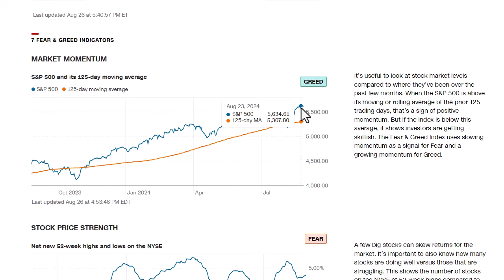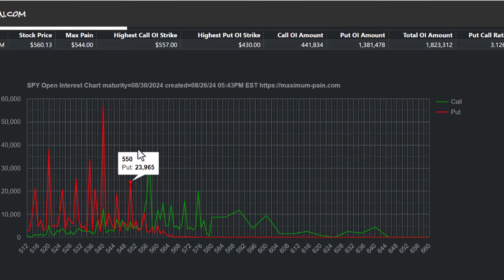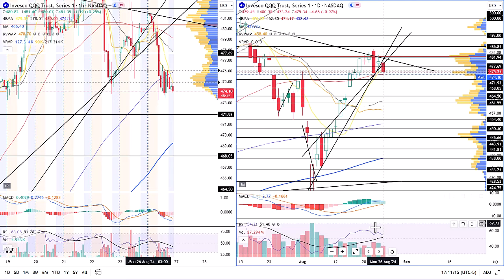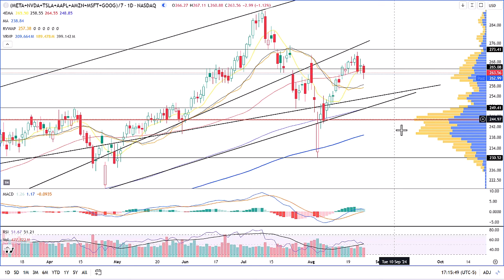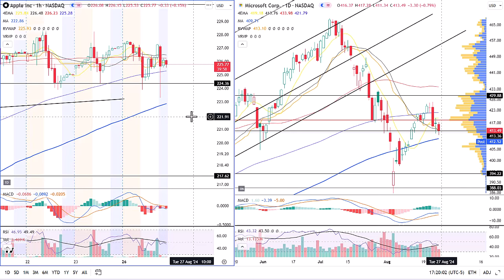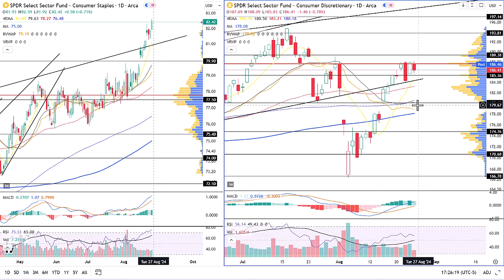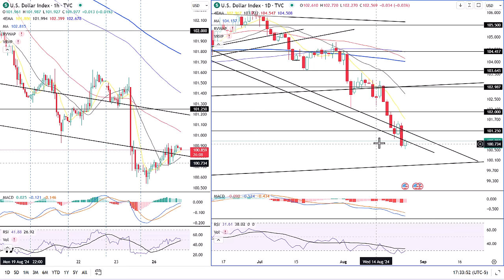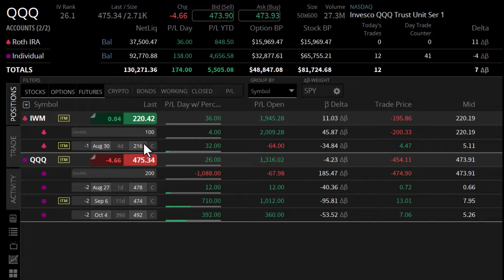Markets Continue Off Resistance! Market Update 22AUG. Technical Analysis of SPY, QQQ and More!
This video goes over Seasonality, economic calendar, Max Pain, and the charts.

0:00 Intro
0:09 Fear & Greed
1:09 Seasonality
1:38 Economic Calendar
2:06 Max Pain
2:45 SPY
4:04 SPY Tasty
4:49 QQQ
6:18 IWM DIA
7:33 MAG 7
8:18 SMCI UPST
10:00 AAPL MSFT
11:05 TSLA NVDA
11:56 AMZN GOOG
12:49 XLP XLY
13:35 XOP XLF
14:11 RIOT MARA
14:14 20 50 SMA Breadth
15:20 DXY
16:16 JNK TLT
17:15 VIX
17:35 Portfolio Thoughts
18:30 Outro